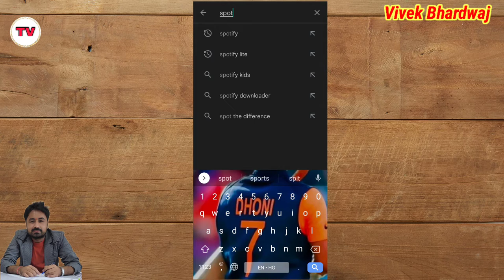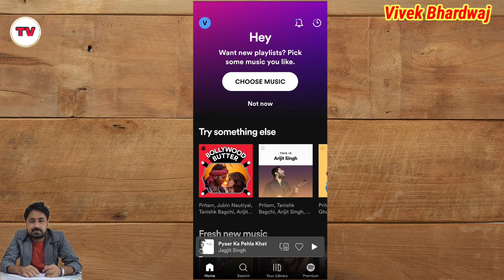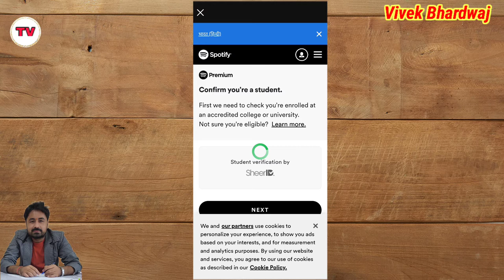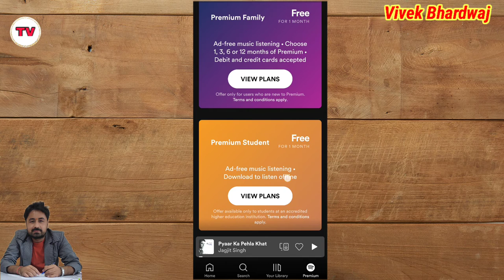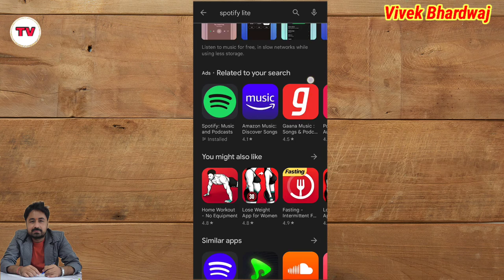Best Music App for Listening Music || Best Music App 2022 || Spotify App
Title Tags:
Best Music App for Listening Music,
Best Music App 2022,
Spotify App,
music app,
app for music,
app for listening music,
best app for music,
best music app,
how to use spotify app,
spotify app kaise use kare,
Technology with vivek,
Vivek Bhardwaj,